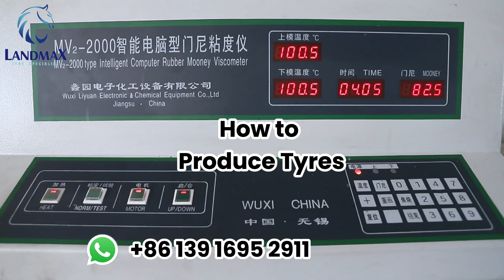How to produce a tyre?landmaxtyres landmaxtires #tyre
Founded in 1995, our factory have two plants to produce both truck tire and car tires with more than 6,000 employees. Truck tire plant has annual production capacity of 3 million tires, and car tire has annual production capacity of 5 million tires. The production lines all use most advanced manufacturing equipment such as Japanese KOBELCO internal mixer, german Fisher cutting machine, Holland VMI four durm building machine, etc. 10x3, 12x4, 12x4.5, 15x5, 16x5, 323x100, 406x125, 16x5x12, 600x190, 22x7x17 3/4, 305x100, 381x127, 12.5x4.25…If you are looking for a reliable tire supplier from China, You can get in touch with us by email: , or whatsapp: .